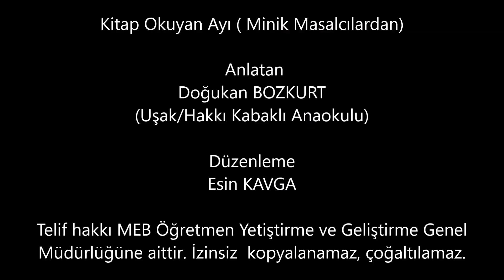Kitap Okuyan Ayı ( Minik Masalcılardan)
Anlatan Doğukan BOZKURT(Uşak/Hakkı Kabaklı Anaokulu)
Düzenleme Esin KAVGA
Telif hakkı MEB Öğretmen Yetiştirme ve Geliştirme Genel
Müdürlüğüne aittir. İzinsiz  kopyalanamaz, çoğaltılamaz.